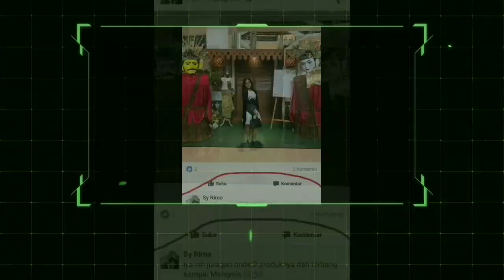Ondel-Ondel Rifky Albani Menghibur Anak Tetangga Ultah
Anak-anak sanggar Rifky Albani sepakat menghibur anak tetangga yang sedang ultah dengan mengerahkan ondel-ondel beserta alat musiknya, sampai rela menurunkan kedok/topeng anis maskot sanggar Rifky Albani yang sudah berumur 9 tahun.

Terima kasih atas doa dan dukungan anda semua telah membuat kami makin bersemangat dalam memberikan content hiburan dan tutorial bermanfaat.